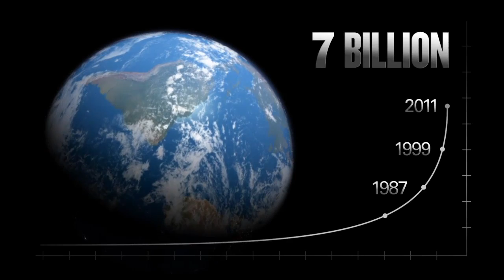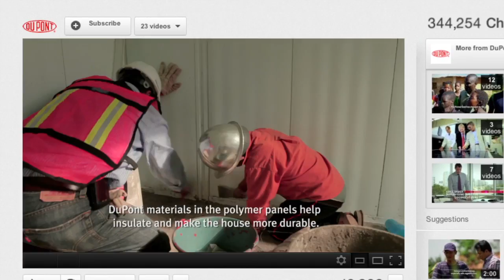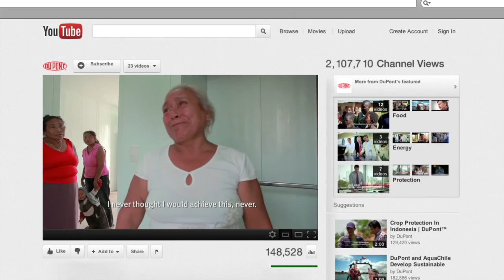DuPont Horizons Project (Season 1)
DuPont spends 75% of its research budget answering three questions: How will we feed a growing population? How will we decrease our dependency on fossil fuels? How will we protect people and the environment? The Fortune 100 company has a 210-year history of scientific discovery (Nylon, Teflon, Kevlar, Nomex).

In our ever-expanding world, DuPont believes collaboration is the way to tackle humanity's challenges over the next decade around food, energy and protection—but business decision-makers and DuPont employees, alike, understood little of the company's breadth and capabilities outside of their own silos.

Having avoided advertising for 30 years, DuPont would not splash $100 million on a traditional campaign—or even a tenth of that.

Therefore, OgilvyEntertainment created The Horizons Project to economically create content that would reestablish the company as a scientific thought leader amongst business decision-makers. Out of The Horizons Project was bornHorizons, a 20-episode broadcast series developed independently by BBC World News that investigates companies making the greatest differences in their sectors over the next decade. Horizons was supported by Stories of Inclusive Innovation, a series of 12 documentary-style commercials manifesting DuPont collaborations in action.

BBC World News was selected as a partner on the basis of its enthusiasm for the idea, editorial credibility, shared target audience and unmatched footprint. BBC World News host Adam Shaw, its leading financial correspondent, was on board. BBC then held a meeting of Nobel laureates, economists, philosophers and futurists to help decide episode topics around food, energy and protection.

Meanwhile, TwoFour, UK independent production company of the year, was selected to help produce brand-specific commercials about real DuPont collaborations. We mitigated budgetary challenges with nimble production models and packed calendars. During one month in early 2011, four half-hour episodes of TV and three commercial films were produced, a website was launched, and an international summit was convened.

Adam Shaw visited 18 countries, profiled 44 companies, and interviewed 150 people to create a first season of future-facing episodes. Simultaneously, small crews of BAFTA-winning documentarians traveled to places like Patagonia, Southern Africa and West Java to film the commercials. DuPont was part of every short film but played a supporting character, with the emphasis on real end-beneficiaries and a diverse cast of third-party collaborators like WWF and the São Paulo Police Department.

Results

The Horizons series aired globally on BBC World News and Bloomberg TV in the US and UK through syndication, with both networks reaching 450 million people in total.

The DuPont documentary-style commercials aired as the sole commercial during the Horizons series. They also aired on the company's YouTube channel, which garnered over 2.6 million views. For the target audience, Horizons began airing on BBC World News in early May 2011 and quickly became the second-highest rated show on the network, engaging a quantified audience of 185 million. DuPont salespeople also leveraged the commercials to win more business in the field.

250 media mentions generated; 120 million earned impressions.

Unprompted requests for classroom copies of the show began to materialize on the website—Horizonsbusiness.com (over 100,000 views)—and encouraging posts like "thank you for the show, keep it up!" appeared in the webcast chat room andFacebook wall (20,000 likes).

A quantitative pre/post survey of business decision-makers in six countries revealed that awareness increased by 15%, reputation increased by 16%, consideration by 7%, recommendation by 10%, and recognition (seen/read/heard) by 8%. Overall, the campaign had a 4:1 multiplier of value vs. cost (based on media value alone, not including additional value of other marketing extensions).